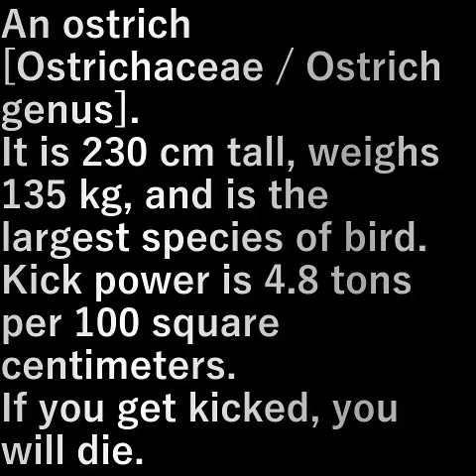ダチョウ (Struthio camelus)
ダチョウ【ダチョウ科・ダチョウ属】に分類される鳥。
体高２３０ｃｍ、体重１３５ｋｇ、鳥類では最大種。

キック力は１００平方センチメートル当たり４.８トン。
蹴られたら死ぬ。

An ostrich [Ostrichaceae / Ostrich genus].
It is 230 cm tall, weighs 135 kg, and is the largest species of bird.

Kick power is 4.8 tons per 100 square centimeters.
If you get kicked, you will die.

設備屋の適当田舎暮らし